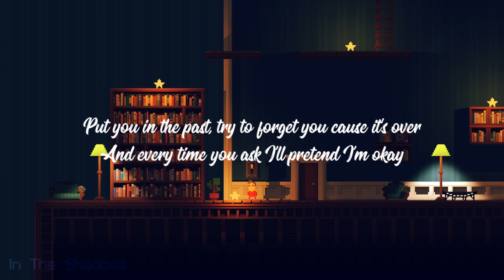Shawn Mendes - The Weight(Lyrics)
Original video/music : Shawn Mendes - The Weight